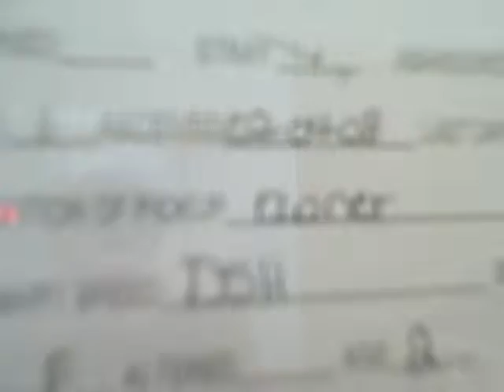AO8-187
Not sure of Last Day